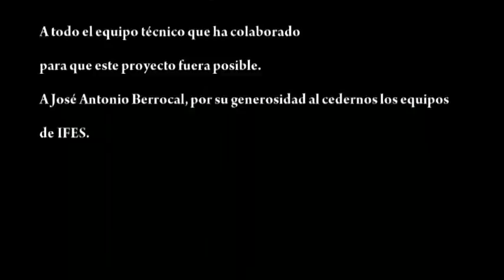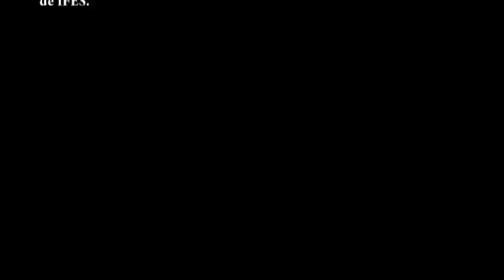Reflejos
Un día en la vida de un matrimonio... por desgracia.

Un cortometraje de Kike Ramírez y Pedro Terrero.

-Ganador del premio del público en el III Maratón Cinesur Málaga Nostrum.
-Proyectado en el VIII Certamen de Cortometrajes Andaluces de la Diputación de Málaga.
-Emitido en PTV Málaga.